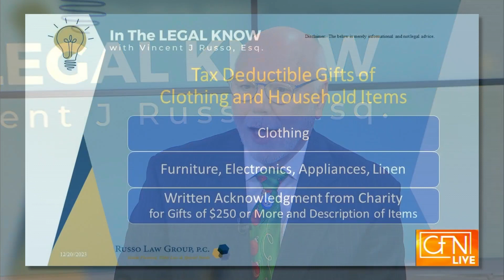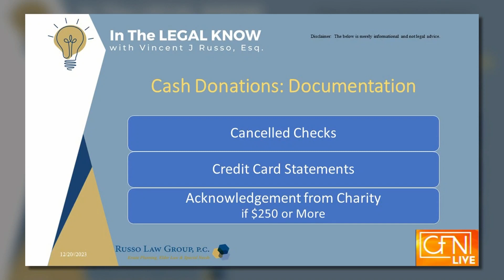In The Legal Know: Year End Charitable Giving: IRS Tips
This segment originally aired on the Catholic Faith Network's show CFN Live.

Vincent J. Russo is the Legal Correspondent on CFN Live. He keeps you up-to-date on the latest legal developments including elder law, special needs, and estate planning -- all to help you make informed planning decisions to protect yourself, your loved ones, and your assets.

In this appearance, Vincent J. Russo discusses how to maximize gifts with IRA funds, what you need to know about cash gifts to charities, and when a charitable gift is tax deductible.

For more information on these topics and more, you can download for free our Planning Guides from our law firm